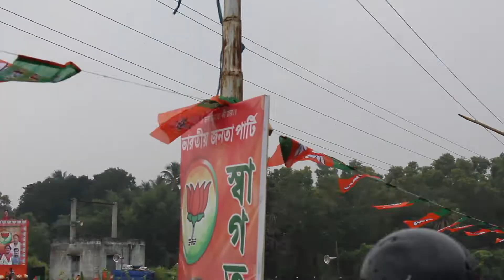sanibar chutir din amra ki bhabe katalam || bulbulir special daler bora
Special Diwali Menu , day in my life, special day in my life
আমার ভিডিও আপনাদের কেমন লাগছে অবশ্যই জানাবেন। আর আপনারা যদি কোন ভিডিও দেখতে চান সেটা জানাবেন, আমি অবশ্যই সেই ভিডিও আনার চেষ্টা করবো।

ভিডিওটি ভালো লাগলে কমেন্ট করে জানিও
Everyone please do watch & give your valuable feedback
dalerbora Digha anizzz diary